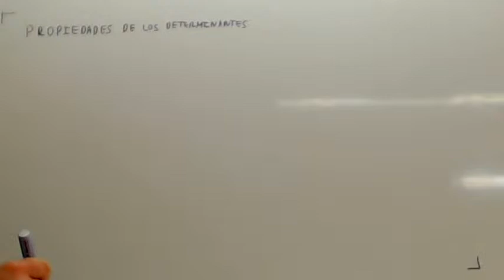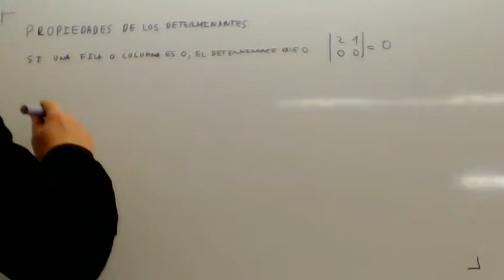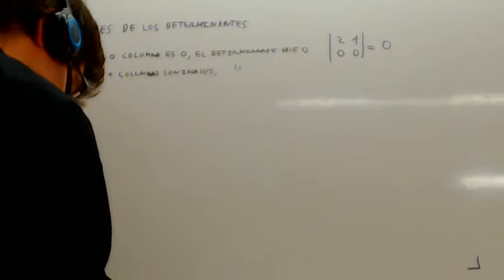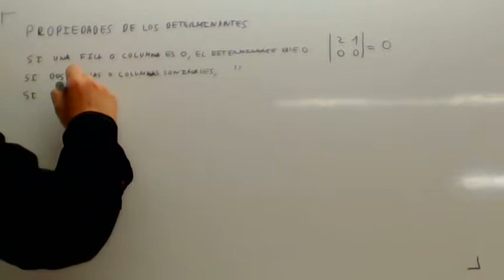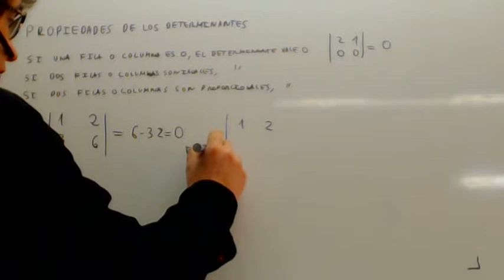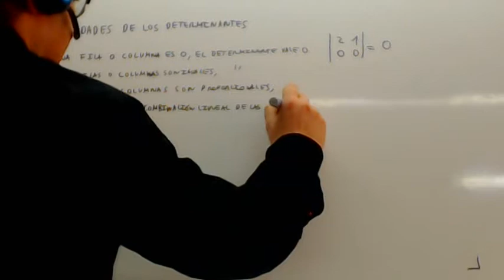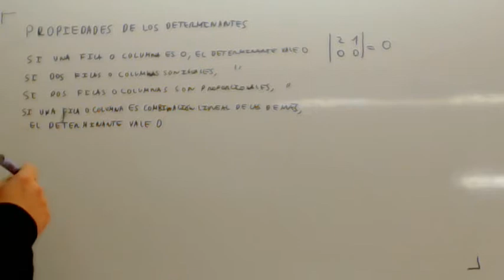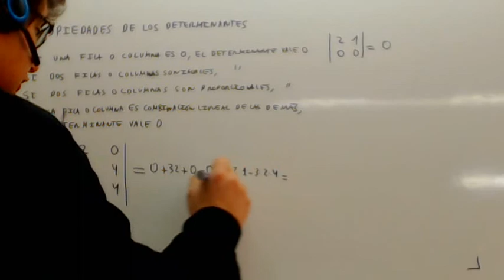Propiedades de los determinantes Fila o columna 0 Academia Usero Estepona